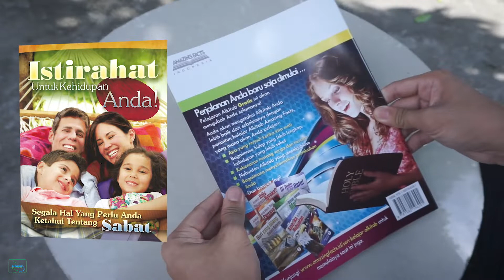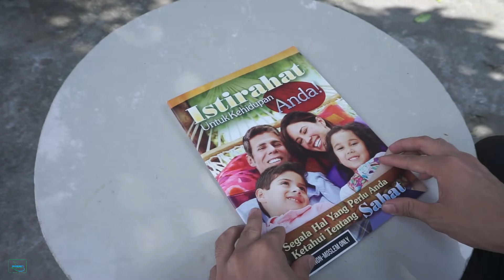Book Review - Istirahat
MAJALAH - ISTIRAHAT

Penerbit: Amazing Facts Indonesia
Harga: RM20.00

For Malaysian non-muslim only
Dapatkan buku ini di kedai Dunamis Health Store, Tamparuli